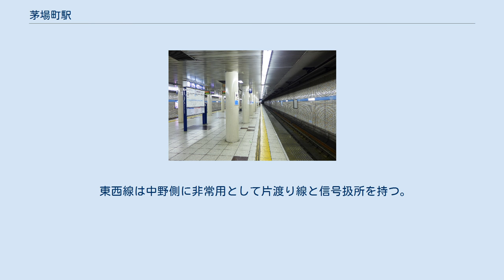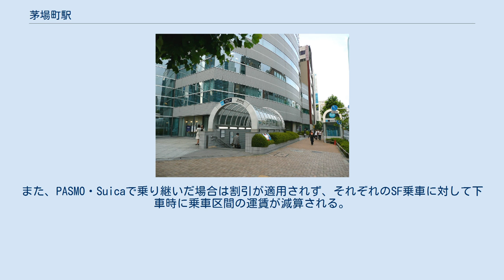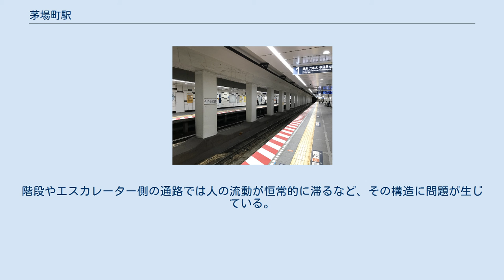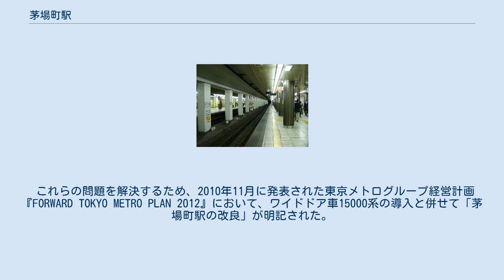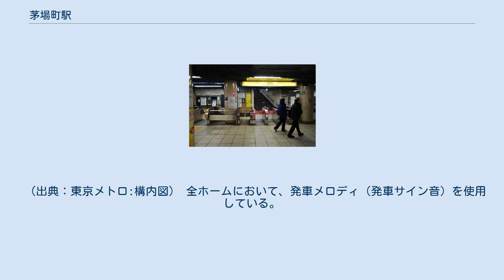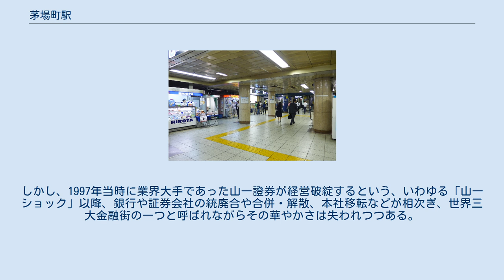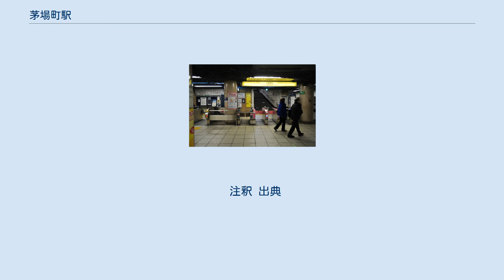茅場町駅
茅場町駅（かやばちょうえき）は、東京都中央区日本橋茅場町一丁目にある、東京地下鉄（東京メトロ）の駅である。
 日比谷線と東西線が乗り入れている。
駅番号は、日比谷線がH 13、東西線がT 11。
 地下駅で、日比谷線は相対式ホーム2面2線、東西線は島式ホーム1面2線を有する。
 東西線は中野側に非常用として片渡り線と信号扱所を持つ。
かつては両渡り線の分岐器が設置されていた。
かつて、中野方面行電車では当駅停車中に「当駅発車後、ポイント通過のため揺れますのでご注意下さい。」という注意喚起が車内放送や車内案内表示器で行われていたが、両渡り線通過による揺れと分岐器保守の軽減を目的に片渡り線化されたため、現在は流れていない。
 日比谷線の建設時に、地下鉄5号線（東西線）の建設が確定していたことから、あらかじめ日比谷線と東西線の交差部には東西線の駅躯体が約39 mにわたって構築されていた。
日比谷線開業当初は、築地駅などのようにホームとその両端に改札口と出入口を有するシンプルな構造の駅であった。
その後、東西線の開通で乗換駅となったが、東側に亀島川が流れており、東西線ホームを日比谷線ホームの中央に寄せてT字型の乗換駅にすることは不可能だったため、やむなく永代通りと新大橋通りが交差する茅場町一丁目交差点を軸にしたL字型の駅構造となった。
 当駅は「上野駅務管区茅場町地域」として近隣の駅を管理している。
 東西線ホームの上の改札外地下通路には、都営地下鉄浅草線の日本橋駅に通じる連絡通路が設置されている。
さらにその先は東京メトロ日本橋駅にも通じているので、当駅の中央改札から日本橋駅の西端まで改札外地下通路を歩くことができる。
ただし、乗換駅には指定されていないので、連絡普通券では相手駅に入場できない。
また、PASMO・Suicaで乗り継いだ場合は割引が適用されず、それぞれのSF乗車に対して下車時に乗車区間の運賃が減算される。
 当駅西改札から都営浅草線までの地下通路は通行時間が6時00分から23時00分までとなっており、これは大晦日から元日の終夜運転時も同様である。
この通路の管理は当駅であり、都営浅草線側のシャッターも、開閉扉は当駅の駅員が行う。
 1969年の東西線全線開通、さらに1996年の東葉高速鉄道との相互直通運転開始、そして1990年代後半以降の江東区・江戸川区エリアでの大規模なマンション建設による沿線人口および利用者数の急増により、当駅についても駅構造の欠陥が浮き彫りとなった。
階段やエスカレーター側の通路では人の流動が恒常的に滞るなど、その構造に問題が生じている。
特に東西線ホームの階段横の通路は幅が3 m程度しかなく、降車・乗車・ホーム移動それぞれの乗客の動線が入り乱れて、ラッシュ時には恒常的に危険な状態になっている。
 東京メトロでは、これらの対策として朝ラッシュ時のホームに駅員を増員し、さらにアルバイト駅員や警備員を配置することなどで乗客の安全監視と流動確保を行っているが、根本的な改善には至っていない。
また、これらの混雑を嫌った乗客が日比谷線は北千住寄り車両、東西線は西船橋寄り車両に集中し、混雑の偏りを引き起こして車両内、ひいては他駅への悪影響を引き起こしている。
 これらの問題を解決するため、2010年11月に発表された東京メトログループ経営計画『FORWARD TOKYO METRO PLAN 2012』において、ワイドドア車15000系の導入と併せて「茅場町駅の改良」が明記された。
日比谷線ホームの人形町寄りの拡幅は2016年度に完成し、引き続き、東西線ホームの門前仲町寄り40メートル延伸および延伸部分への階段・エスカレーター増設工事を行っている。
2022年度に供用開始予定である。
 （出典：東京メトロ:構内図） 全ホームにおいて、発車メロディ（発車サイン音）を使用している。
 東西線ホームでは、2015年6月4日から向谷実作曲のメロディを使用している（詳細は東京メトロ東西線#発車メロディを参照）。
 日比谷線ホームでは、2020年2月7日からスイッチ制作のメロディを使用している。
 近年の1日平均乗降人員は下表の通りである。
 兜町に近接するため、証券会社が多く立地する。
また、大手企業の本社も多く立地する。
しかし、1997年当時に業界大手であった山一證券が経営破綻するという、いわゆる「山一ショック」以降、銀行や証...